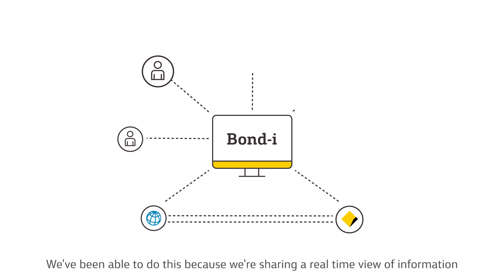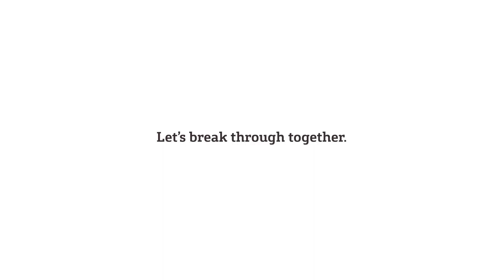Project Bond-i: Bonds on blockchain Sophie Gilder, Commonwealth Bank of Australia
Meet Sophie Gilder, Head of Experimentation, Blockchain and Embodied AI, Innovation Labs at The Commonwealth Bank